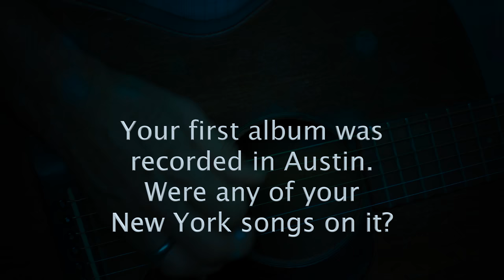Michael Fracasso: Mini Bio & Man with 21 Faces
This video provides a brief glimpse into the music career of Michael Fracasso.  A long form documentary is in the making which will delve deeper into his history and talents, which are many.